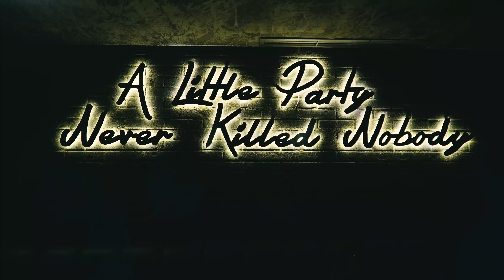Ermal Gjoni - Dashnia e jetes (Official Video HD)